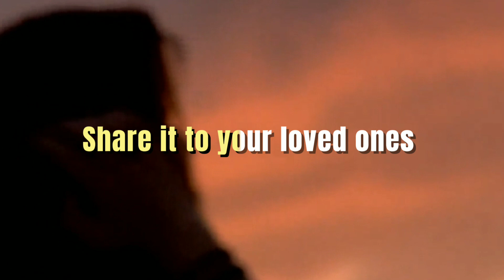𝐒𝐡𝐞 𝐑𝐚𝐧 𝐀𝐰𝐚𝐲 𝐅𝐫𝐨𝐦 𝐇𝐞𝐫 𝐇𝐨𝐮𝐬𝐞 𝐅𝐨𝐫 𝐁𝐨𝐲𝐟𝐫𝐢𝐞𝐧𝐝, 𝐀𝐧𝐝 𝐓𝐡𝐢𝐬 𝐇𝐚𝐩𝐩𝐞𝐧𝐞𝐝 𝐓𝐨 𝐇𝐞𝐫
Hi! I am Ram; a philosophy student. I like to read, learn, and have philosophies; especially, Buddhism, Chinese, and Stoics.

In this video, I am sharing a very beautiful story in Nepalese.